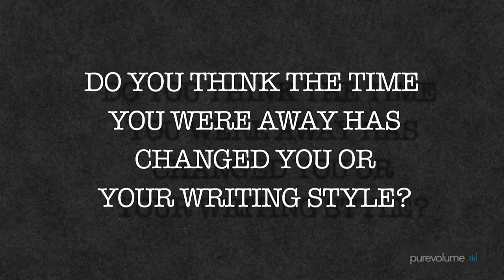Chiodos — The PV Fan Q&A Part 2 (Interview)